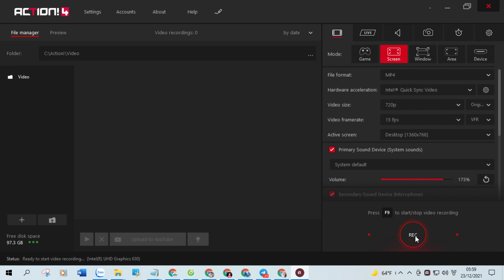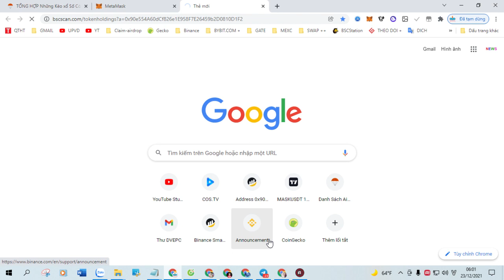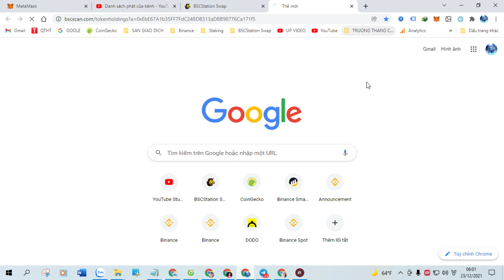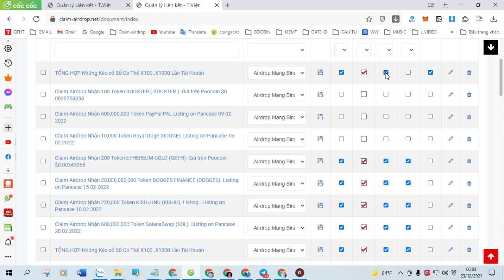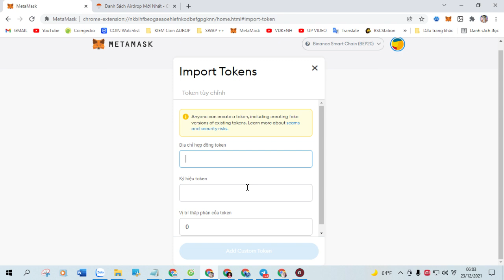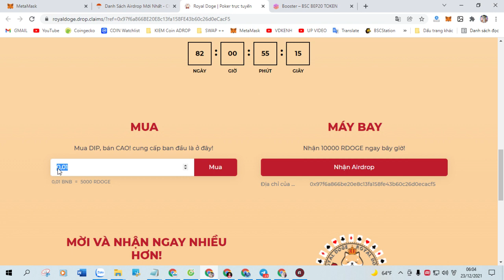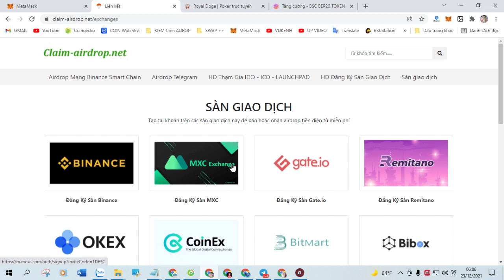Claim Airdrop Nhận 800,000,000 BNBYield (BNBY), Mạng BSC Ví Trustwallet, MetaMask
+ Bước 1: Sao chép Contract :  0x6cead6292a00dfd09972be134a20dfa05c6beced

+ Bước 2: Truy Cập Web Tại Đây Click ( Claim Airdrop ) Nhận Token